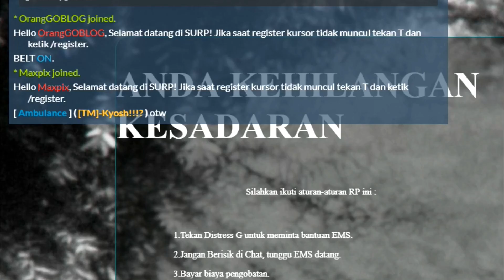GTA 5 ROLEPLAY SURP || Pemburu Ke Gunung Bawa Lambo!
Kali ini kita kedatangan game Gta 5 roleplay
Saya main ini game karena menonton video dari youtuber lain dan terlihat sangat menyenangkan
saya pengen main mulai dari penduduk biasa
tujuannya mendapatkan tempat tinggal dan kendaraan apa saja.

so i hope kalian enjoy..
seperti biasa kalian kritik dan comment tulis di bawah